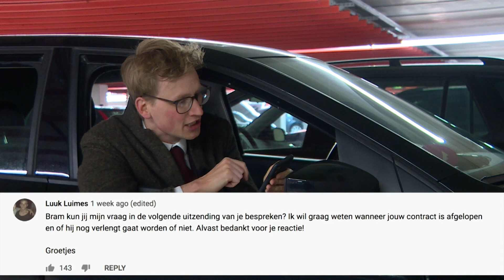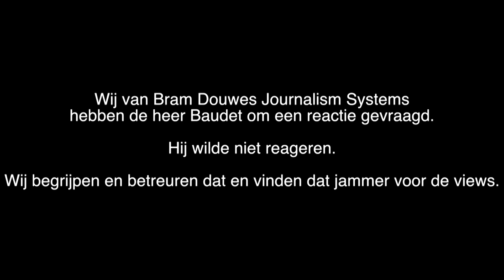Biograaf FvD: ‘Is Thierry Baudet een extremist?’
Journalist Chris Aalberts volgt al vijf jaar het wel en wee van Thierry Baudet en zijn Forum voor Democratie. Het resultaat van dit jarenlange zwoegen ligt nu in de boekhandel: 'De partij dat ben ik'. Onze Bram verslond het boek dit weekend, wel had hij nog een paar vragen voor de Baudet-biograaf.